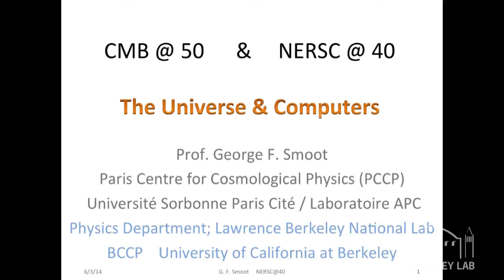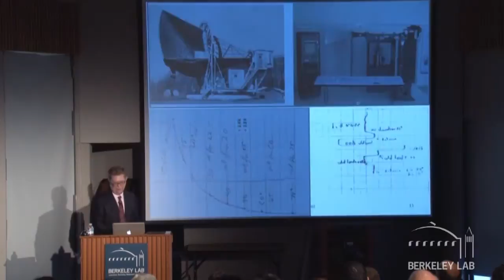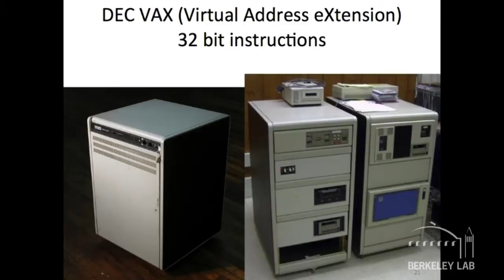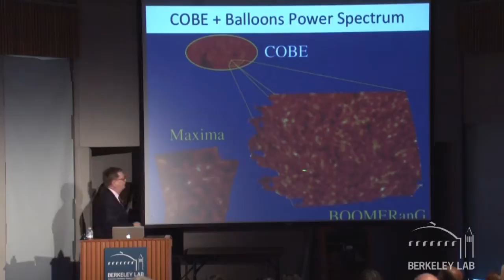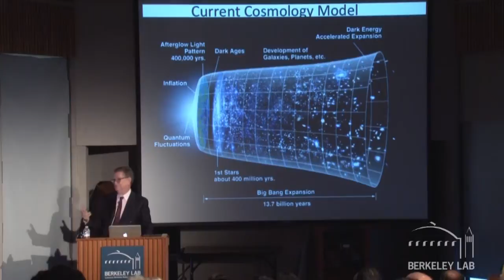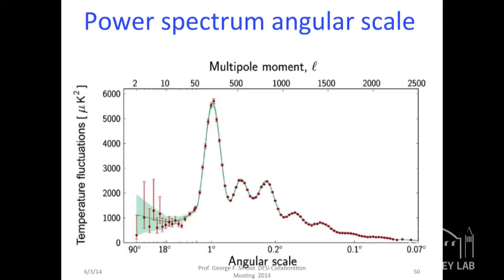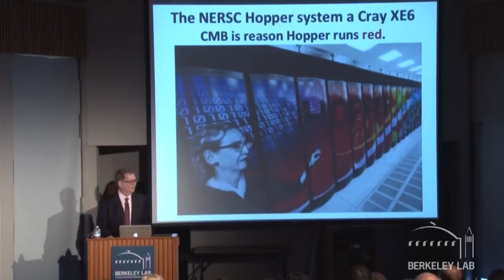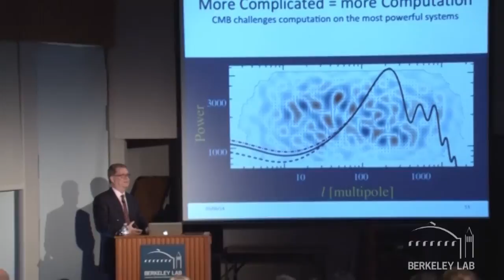NERSC Nobel Lecture Series: George Smoot, June 3, 2014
George Smoot, Lawrence Berkeley National Lab
2006 Nobel Prize in Physics
"Mapping the Universe"